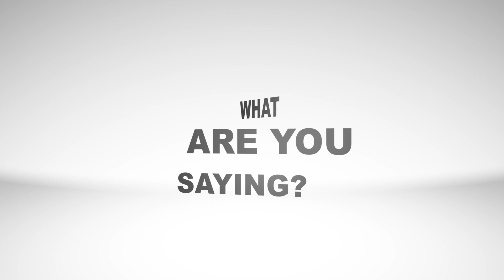WHAT ARE YOU SAYING?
BROTHERS TV decides to play the What are you saying game.
Watching people do this was something that made us laugh really hard. hopefully we can do that with you.
Shout out to HammyTv!